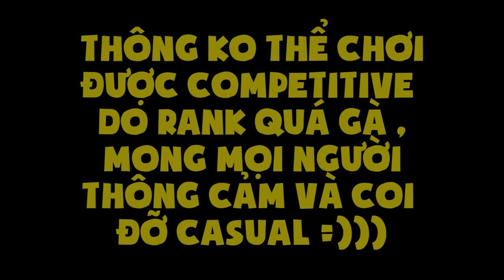(FaceCam) Cùng Chơi Counter Strike Global Offensive : Chuẩn Bị Ăn Mỳ =)) W/ HuỳnhThông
Cùng Chơi Counter Strike Global Offensive : Đang Chuẩn Bị Ăn Mỳ =))
Chơi cùng với Huỳnh Thông :)
Song Used In this video :
MDK - Absolute Zero
MDK - Azalea
MDK - Bang